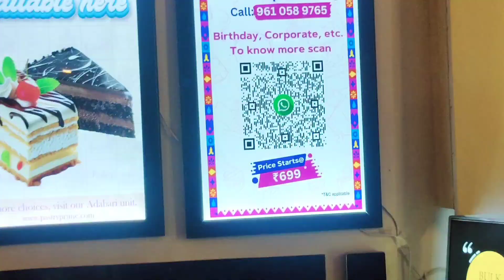CAFE GOLDEN FEAST| TRAIN COACH FOOD RESTAURANT